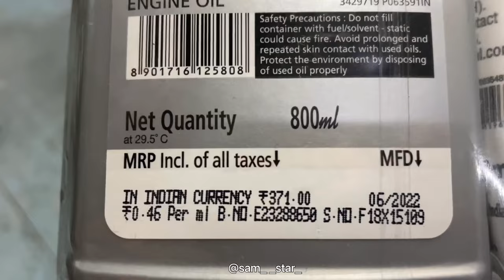Tvs ntorq full service in detail \ best engine oil and step by step procedure